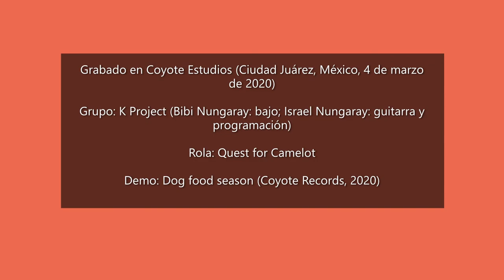K Project 'Quest for Camelot' (2020)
Sexto track del demo 'Dog food season' (2020). Rola funk con influencia de Monty Python y The Brothers Johnson. Cheers.

K Project (Bibi Nungaray: bajo e Israel Nungaray: guitarra y programación).